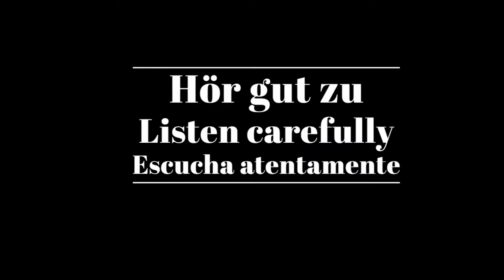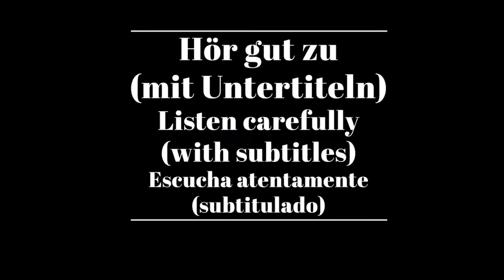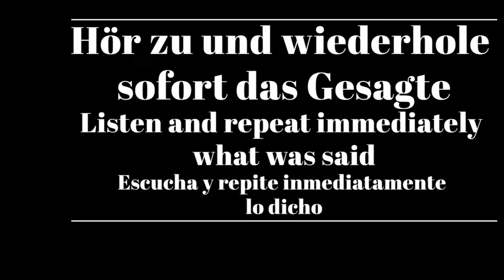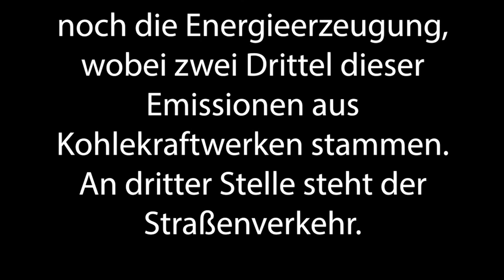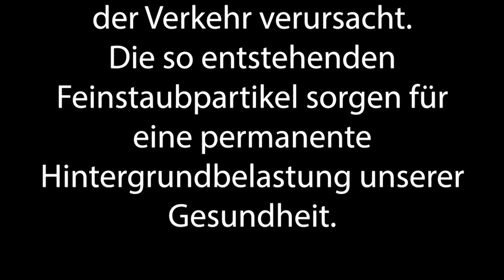Shadowing in German- Verursacher der Luftverschmutzung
Timelines:
00:10  Hör gut zu /Listen carefully/Escucha atentamente
01:31 Hör gut zu (mit Untertiteln)/ Listen carefully (with subtitles)/ Escucha atentamente (subtitulado)
02:52 Hör zu und wiederhole sofort das Gesagte/ Listen and repeat immediately what was said/Escucha y repite inmediatamente lo dicho

Text:
Luftverschmutzung hat viele Ursachen. Nach Angaben des Umweltbundesamtes emittieren Holzöfen einen hohen Anteil des in Deutschland ausgestoßenen Feinstaubs der Partikelgröße 2,5 - Tendenz steigend.

Größter Verursacher ist immer noch die Energieerzeugung, wobei zwei Drittel dieser Emissionen aus Kohlekraftwerken stammen. An dritter Stelle steht der Straßenverkehr. Auch die Landwirtschaft ist dafür verantwortlich. Denn durch Massentierhaltung entsteht ein großer Anteil des gesamten Feinstaubs in Deutschland.

Ammoniakgas aus der Gülle legt sich wie eine Decke über das Land und reagiert in der Luft mit vorhandenen Stickoxiden, die beispielsweise der Verkehr verursacht. Die so entstehenden Feinstaubpartikel sorgen für eine permanente Hintergrundbelastung unserer Gesundheit.

Besonders viel Ammoniak wird im Nordwesten Deutschlands, dem Zentrum der Massentierhaltung, freigesetzt. Westwinde verbreiten das Gas hier doch über weite Teile Deutschlands.

Untertitel: 2ZDF

3sat/nano/Labo M/Johan von Mirbach/Chris Caliman/Christoph Valentien/Till Vielrose/Johannes Nakajima/Rada Dechev/